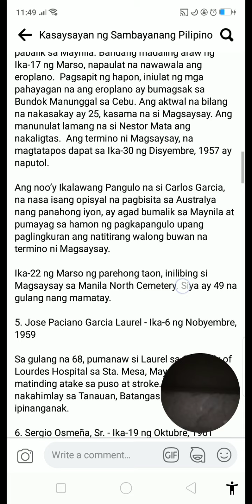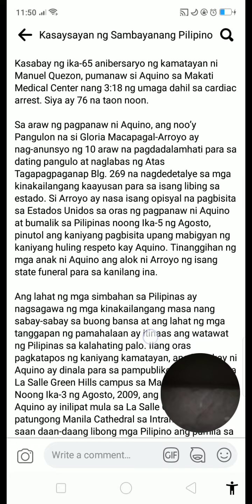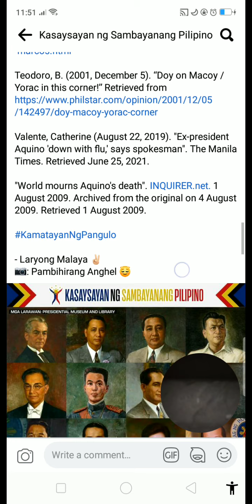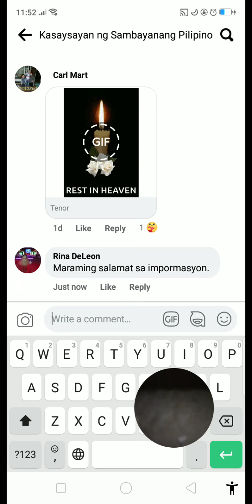Paalam Pangulong NoyNoy..